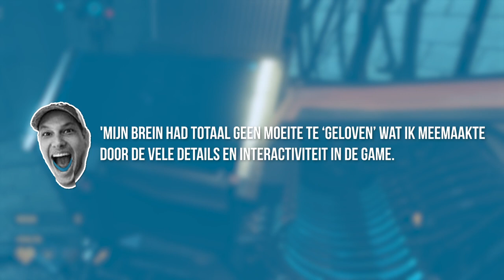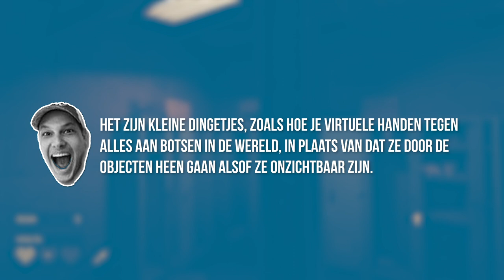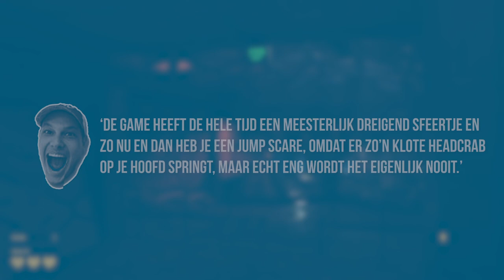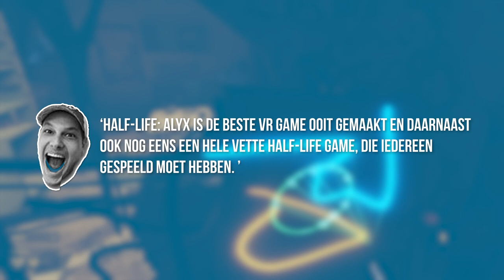Half-Life: Alyx Review: DE beste reden om een VR headset te kopen!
Half-Life: Alyx is uit, de eerste VR game die gemaakt is met een serieus groot budget. Tijd dus voor de review van deze game gemaakt door Valve, een legendarische ontwikkelstudio die later nog legendarischer werd vanwege het populaire Steam. Onze Florian is een enorme VR-fan en hij kon dus niet wachten tot hij deze game kon beoordelen.

Maar voornamelijk Maandag, Woensdag en Vrijdag om 15:00!

Hoofdredacteur PU Magazine: Wouter Brugge
Video Producer: Enno de Graaf
Business Manager: Martijn Kollau
Account Manager: Ivar Mulder en Michiel Kramer
Video Stagiaires: Jarnick Hemel en Mitchel Kruize
Redactie Stagiaires: Jolien Mauritsz en Zoë Bonefaas

Welkom op het Youtube kanaal van Power Unlimited. Wij zijn een stel volwassen kids die hun passie voor gamen met jou willen delen via onze content. We laten je de gaming wereld zien door middel van onze gekkigheid en humor zoals je die nog nooit hebt gekend! En als je nog meer Power Unlimited wilt zien en bijvoorbeeld live met ons zou willen kletsen kom dan een keer langs in één van onze streams We zijn namelijk elke maandag, woensdag en vrijdag om 15:00 uur live op Twitch.